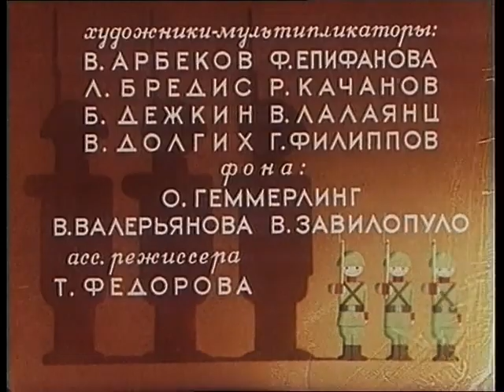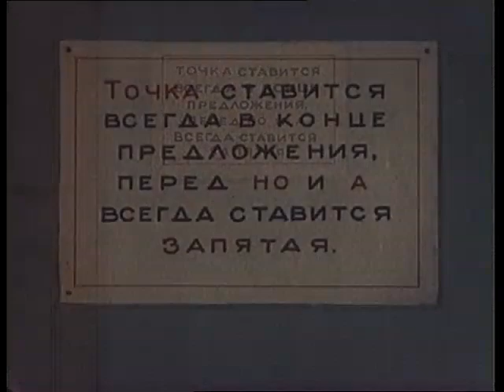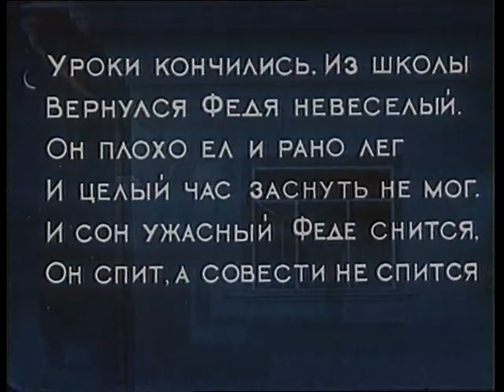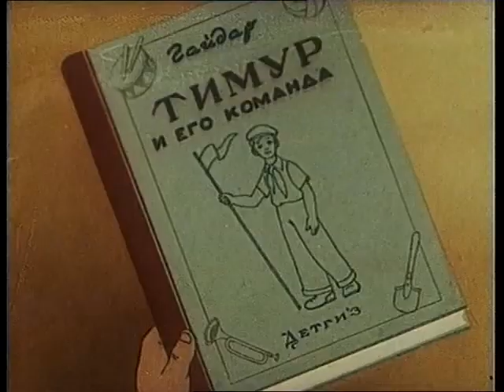ФЕДЯ ЗАЙЦЕВ, 1948 - Сказка об честности и ответственности - советские детские мультфильмы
Третьеклассник Федя Зайцев приходит раньше всех первого сентября в школу, которая подверглась капитальному ремонту и побелке. Забывшись, Федя нарисовал на стене своего класса человечка, но, испугавшись ответственности, промолчал о своём поступке, тем самым подставив товарища. Когда Федя вернулся домой, то вечером не может долго заснуть. Когда он просыпается, то все игрушки и герои любимых книг объявили ему бойкот и покинули его. А в довершение всего к Феде является тот самый нарисованный человечек. Доведённый до отчаяния, Федя говорит человечку, что завтра во всём признается. После этого обнаруживается, что всё это было сном, и затем на уроке Федя при всех признаётся в содеянном.